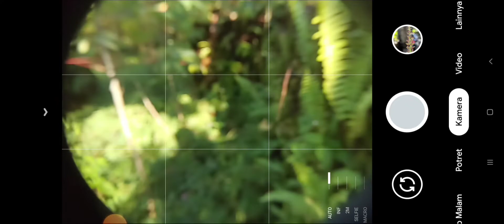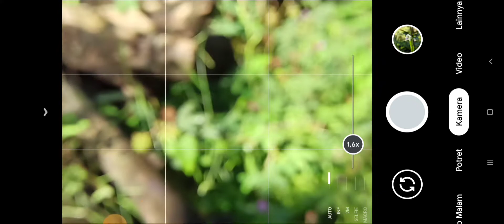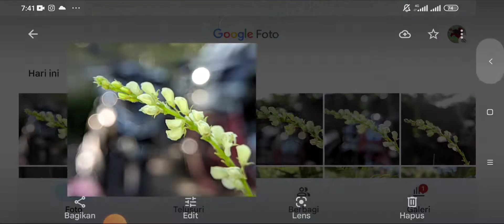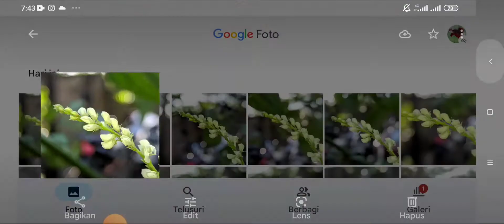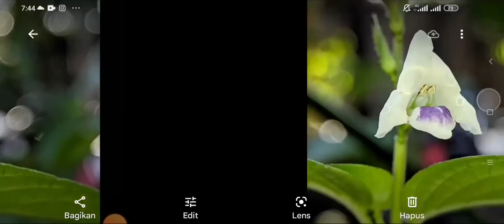Bokeh Bulat hasil Lensbong close up HOLDER PLUS Ringlight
Lensbong CLOSE UP HOLDER with Ringlight

Fokus terdekat 3cm
Fokus terjauhnya 30cm

Harga 430rb

Untuk memotret obyek mini seperti bunga kecil atau serangga